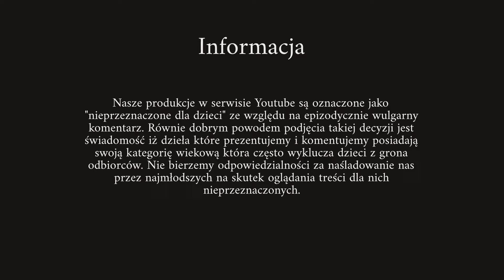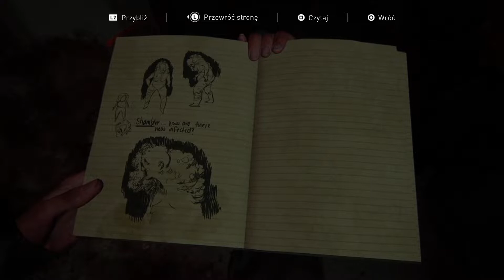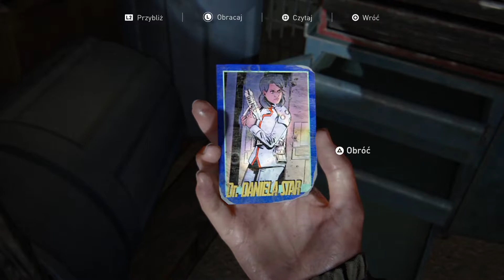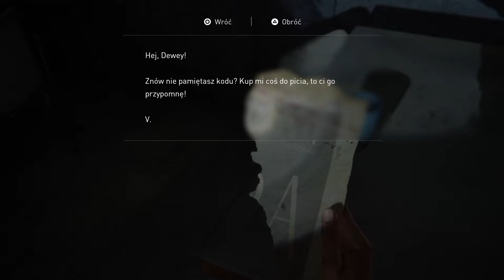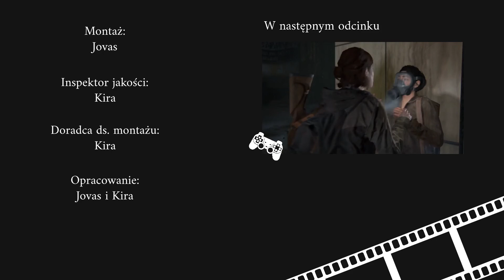Nowi zarażeni? | The Last of Us Part II #18 [PS4]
MUSISZ TO PRZECZYTAĆ!

Dobra tym razem trzeba się szybciej wziąć za ten opis a nie na ostatnią chwilę... No to witamy bardzo serdecznie w dzisiejszym odcinku z The Last of Us Part II. W tym odcinku ochrzcimy też nowo poznanych przyjaciół, zawsze gotowych do bójki. Pomidorki to jedyna prawilna nazwa na kłapacze i nikt nam nie wmówi że jest inaczej. Tak samo Isaac otrzymał swoją ksywkę, bowiem od dziś jest lizakiem (bynajmniej dla Jovas'a). Jak można się domyślać będzie dużo walki ze względu na nowych przeciwników i trzeba to zobaczyć!
Dajcie kochani nasi suba! dajcie like! walnijcie dzwona aby wam powiadomienia przychodziły! napiszcie komentarz! Nie zapominajcie o instagramie